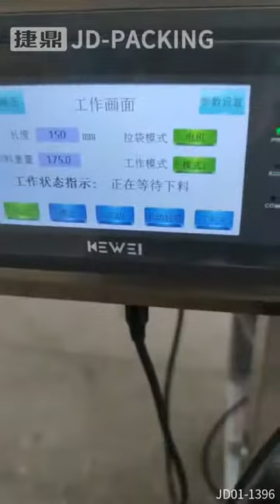Screw filling machine automatic screw powder packaging machine film width 20cm